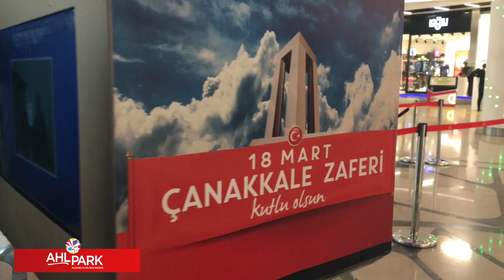albüm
This video is about albüm